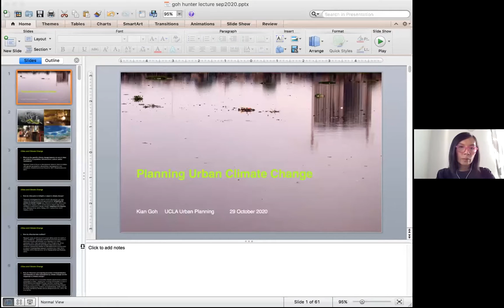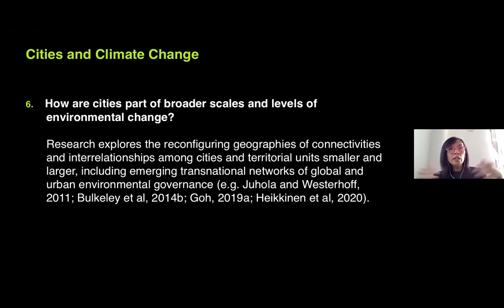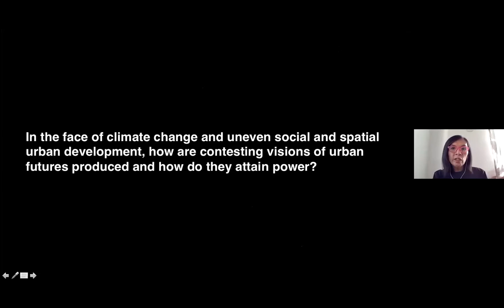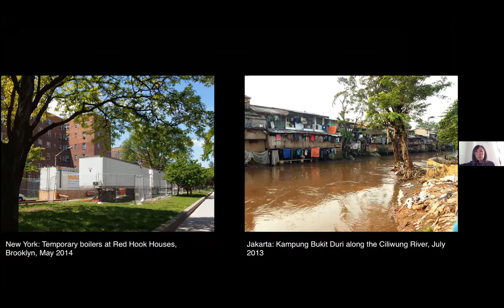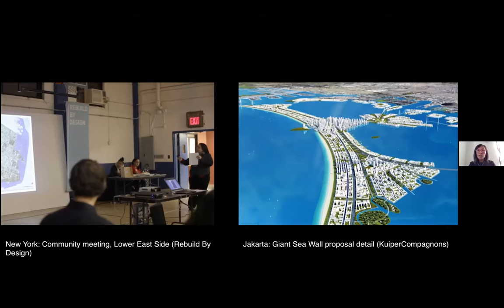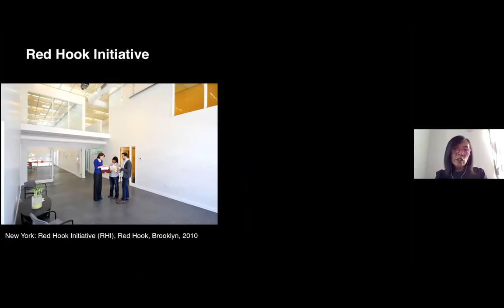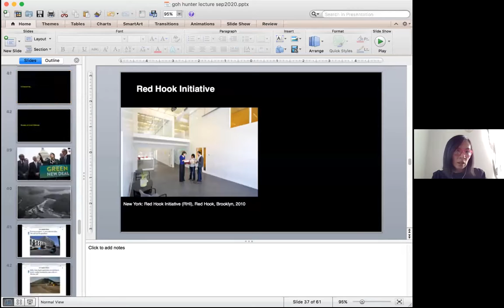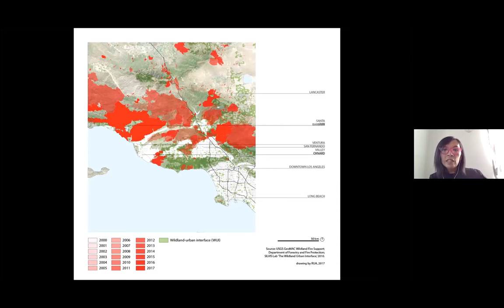ArcDR3 Lecture Series: Prof. Kian Goh (Department of Urban Planning UCLA)